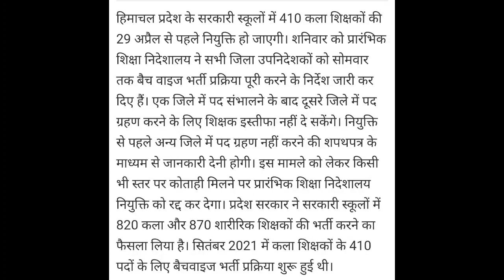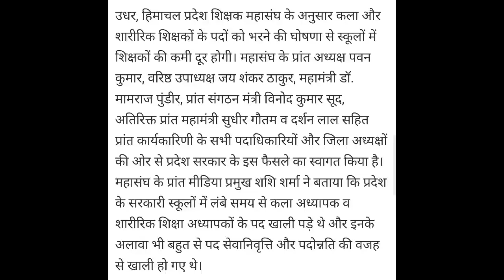शिक्षा विभाग में भर्ती:29 अप्रैल से पहले होगी 410 कला शिक्षकों कीतैनाती,निदेशालय ने जारी किए निर्देश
हिमाचल प्रदेश शिक्षा विभाग में भर्ती: 29 अप्रैल से पहले होगी 410 कला शिक्षकों की तैनाती, निदेशालय ने जारी किए निर्देश

Topics Covered in this video :

Govt Drawing Teacher vacancy 2022

Govt Art and Craft Teacher Recruitment 2022

HPSSSB Drawing Teacher Vacancy 2022

Physical Education Teacher Recruitment 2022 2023

Govt Drawing Teacher salary
Drawing Teacher Counselling

Batch wise PTI Teacher in Himachal Pradesh

Up Govt Drawing Teacher vacancy 2022

Govt Art and Craft Teacher Recruitment 2022 hp

HP Drawing Teacher Question Paper

Drawing teacher vacancy near me

HP Teacher Vacancy 2022